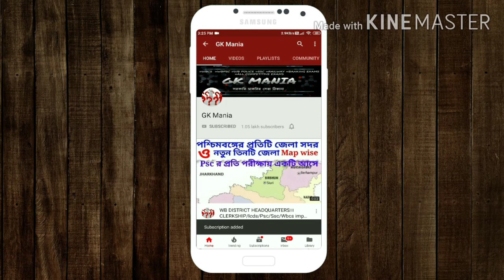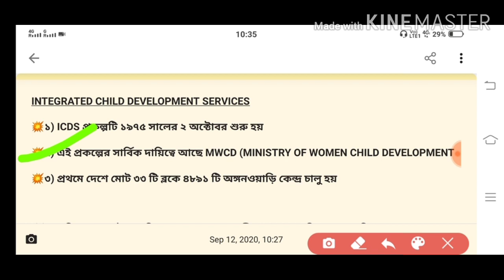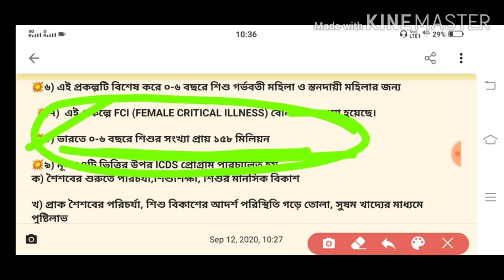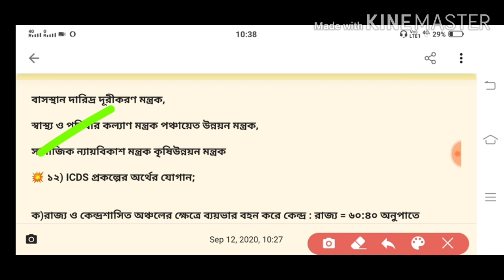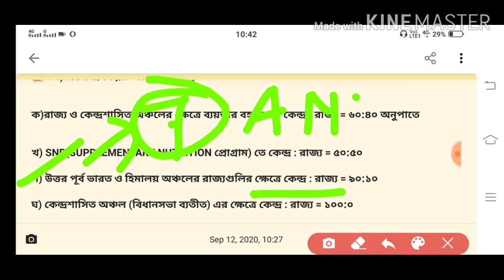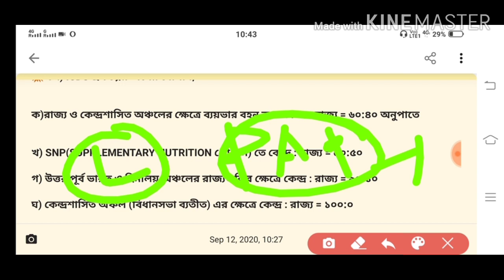💥 ICDS related Information❗💥 Gk class 4❗ICDS সংক্রান্ত কিছু তথ্য ❗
Abbreviation Class1 -